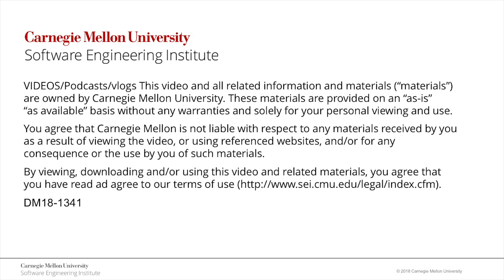Why You Should Attend SATURN 2019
The SATURN Conference brings together an international audience of practicing software architects, industry thought leaders, developers, technical managers, and researchers to share ideas, insights, and experience about effective architecture-centric practices for developing and maintaining software-intensive systems.

Join us for SATURN 2019!